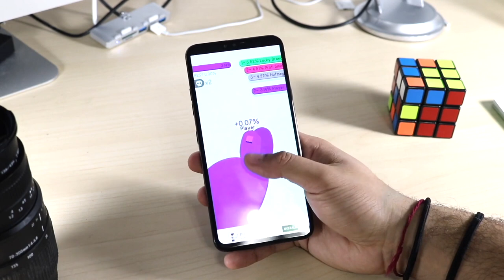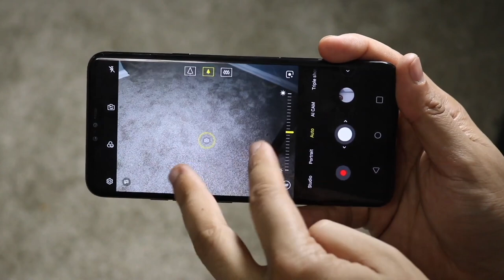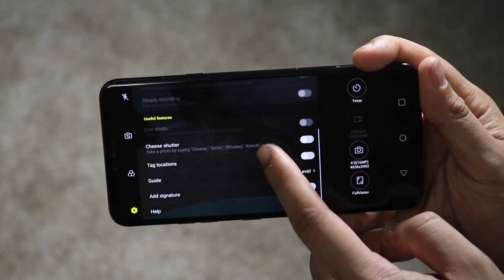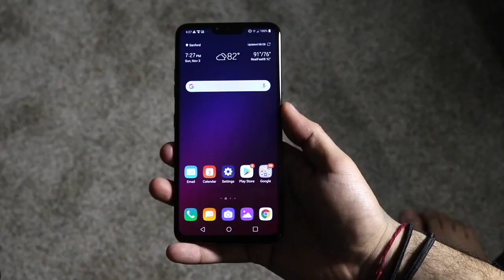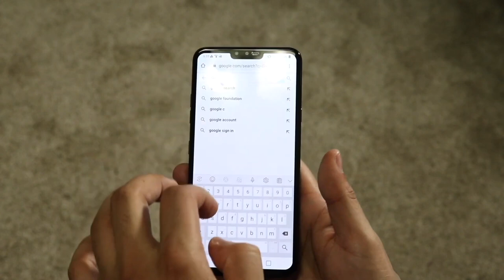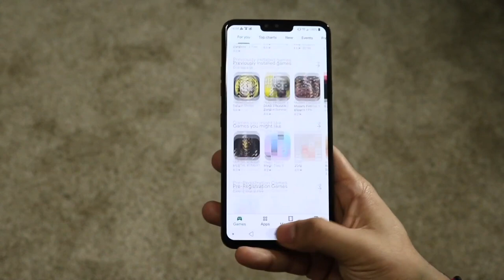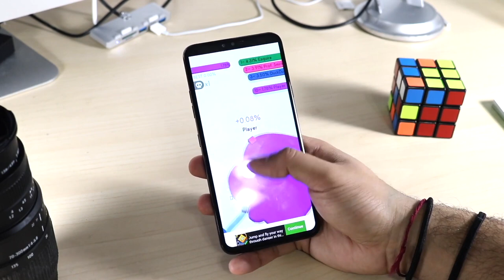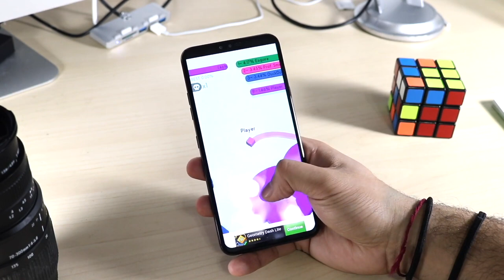LG V40 In 2021! (Still Worth Buying?) (Review)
The LG V40 came out a few years ago, so lets see how it holds up in 2021!